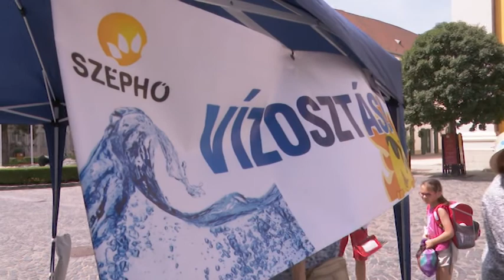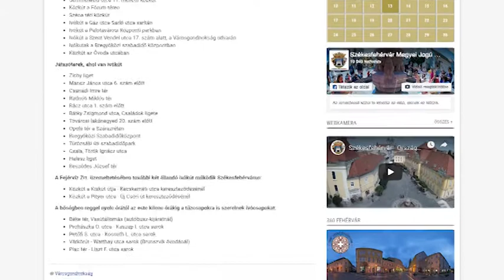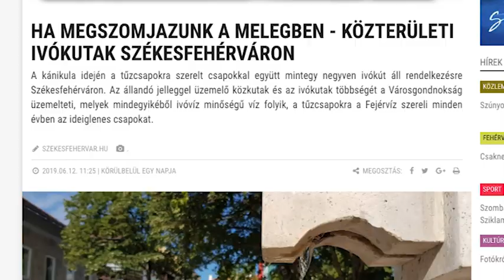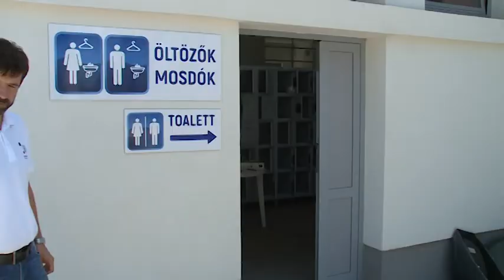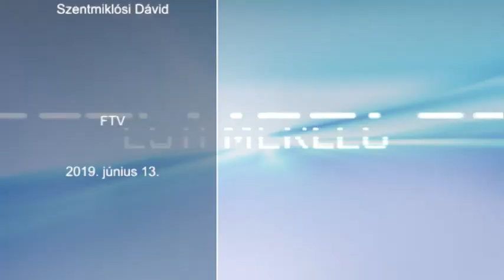190613 Esti Mérleg